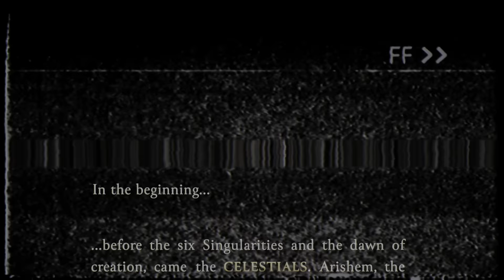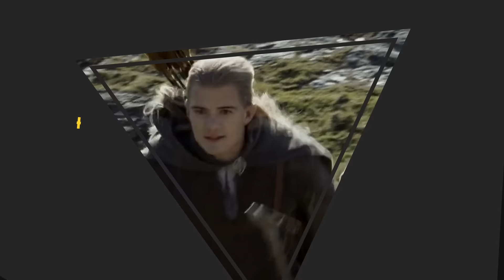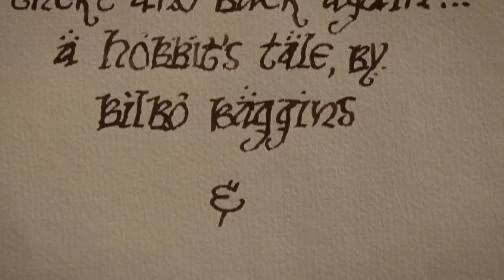Complete Lord of the Rings Timeline Explained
The Lord Of The Rings is one of the most expansive and detailed fantasy worlds ever created. It spans tens of thousands of years and literally hundreds of characters. Let's break down the entire Lord of The Rings timeline in one concise but informative video.

Chapters:
0:00  Intro
0:58  Sauron’s defeat
2:58  Gollum
4:12  The Shire
5:14  The journey
7:51  The Two Towers
9:54  Return of the King
11:59 Celebrations
12:39 Rings of power

Written by Chris Goodmakers
Narrated by John Aljets